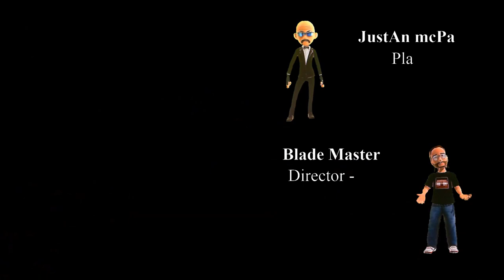Ghost Of Tsushima Story - Part 9 - Act 1 - Blade Style